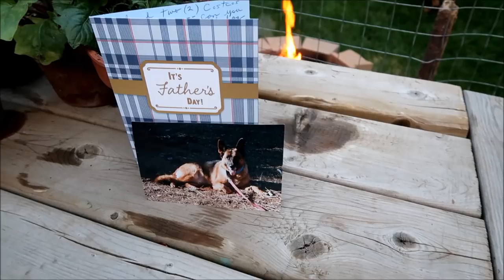Backyard fire pit video with German Shepherd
It was a beautiful evening for a backyard cookout with Kassie our 3 year old German Shepherd.